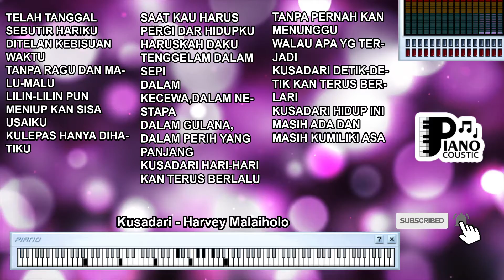KUSADARI HARVEY MALAIHOLO KARAOKE LIRIK ORGAN TUNGGAL KEYBOARD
. TELAH TANGGAL SEBUTIR HARIKU
DITELAN KEBISUAN WAKTU
TANPA RAGU DAN MALU-MALU
LILIN-LILIN PUN MENIUP KAN SISA USAIKU
KULEPAS HANYA DIHATIKU
SAAT KAU HARUS PERGI DAR HIDUPKU
HARUSKAH DAKU
TENGGELAM DALAM SEPI
DALAM KECEWA,DALAM NESTAPA
DALAM GULANA, DALAM PERIH YANG PANJANG
KUSADARI HARI-HARI KAN TERUS BERLALU
TANPA PERNAH KAN MENUNGGU
WALAU APA YG TERJADI
KUSADARI DETIK-DETIK KAN TERUS BERLARI
KUSADARI HIDUP INI MASIH ADA DAN MASIH KUMILIKI ASA